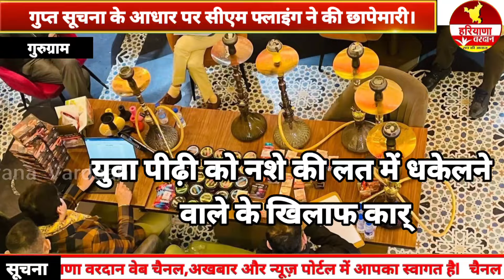कैफ़े के अंदर चल रहा था हुक्का बार CM फ्लाइंग ने की रैड,भारी मात्रा में फ्लेवर तंबाकू व हुक्का बरामद.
साइबर सिटी गुरुग्राम में हुक्के की आड़ में चल रहे अवैध हुक्का बार का सीएम फ्लाइंग की टीम ने रेड कर भंडाफोड़ किया है.बतादें कि कैफे की आड़ में लोगों को फ्लेवर हुक्का पिलाया जा रहा था जिसकी ऐवज में उनसे 900 से एक हजार रुपए वसूले जाते थे। शिकायत के आधार पर टीम ने फूड एंड ड्रग्स एडमिनिस्ट्रेशन डिपार्टमेंट के साथ मिलकर यह कार्रवाई की है। इस मामले में CM फ्लाइंग टीम ने सेक्टर-53 थाना पुलिस को शिकायत देकर केस दर्ज कराया है।